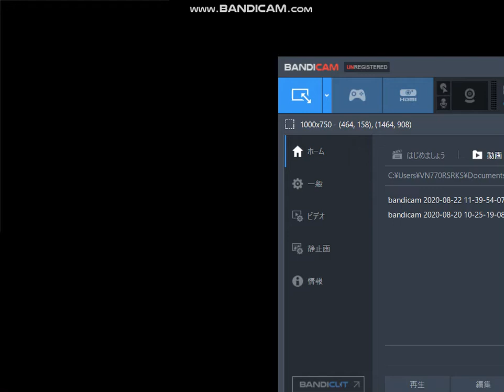電車でGO! 名古屋鉄道 名古屋本線を3700系で攻める